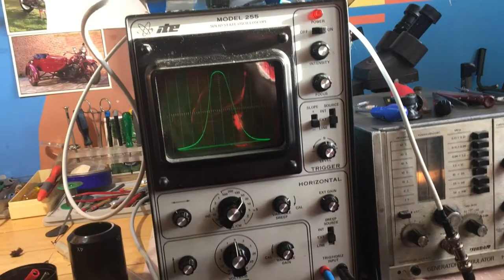Vintage Radio Loewe Opta Komet Typ 52060.